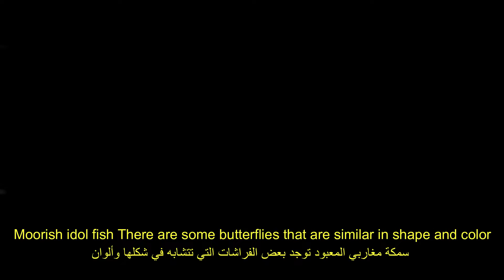اجمل اسماك في العالم2020 The most beautiful fish in the world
اجمل الاسماك في العالم
The most beautiful fish in the world
اجمل 10 اسماك
في العالم
children world
 عالم الأطفال
children world عالم الأطفال
الاشتراك:
in the world
,beautiful fish
,fish
,beautiful
,the ost beautiful fish in the world
,most beautiful fish
,world's most beautiful fish in the ocean
,top 20 world's most beautiful fish in the ocean
,most beautiful fish in the oceaan
,most beautiful fishes from around the world
,beautiful fishes
,most beautiful fishes
,wolrds beautiful fish
,big beautiful fish
,wolrd's beautiful fish
,beautiful sea fish
,aquarium beautiful fish
,fishes
,beautiful betta fish
,beautiful sea fishes